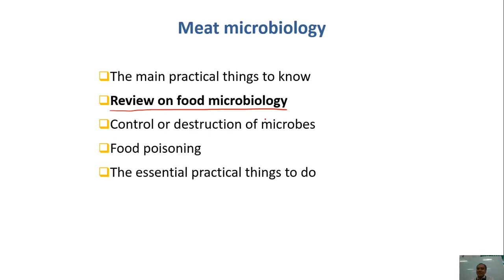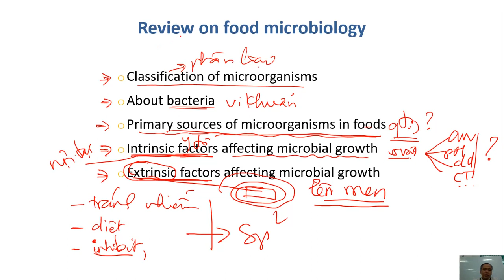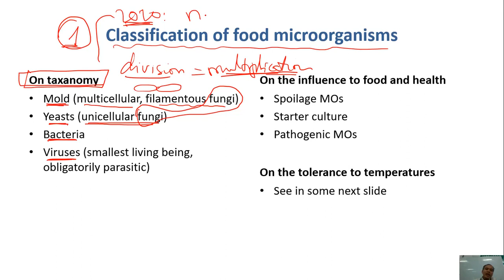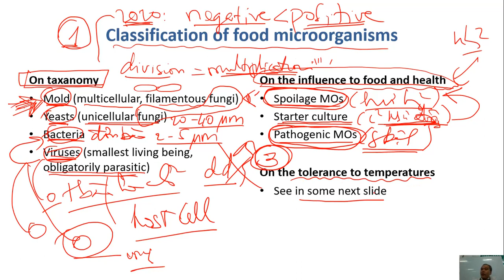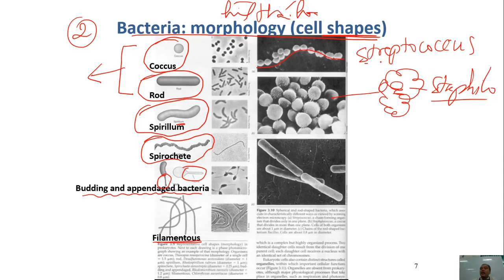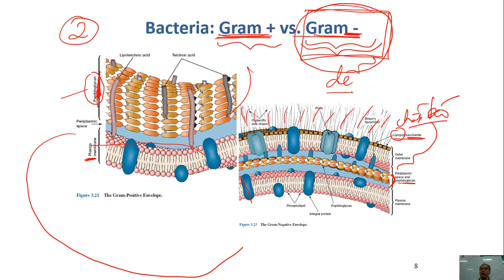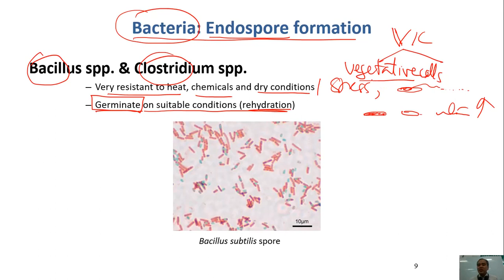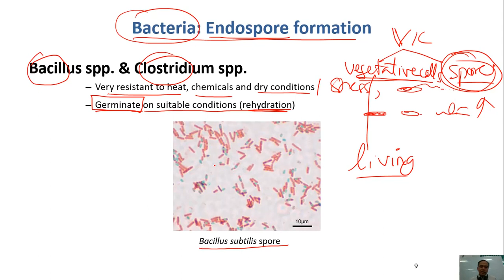Chế biến thịt C05-02 vi sinh vật ~ phân loại, đặc tính vi khuẩn